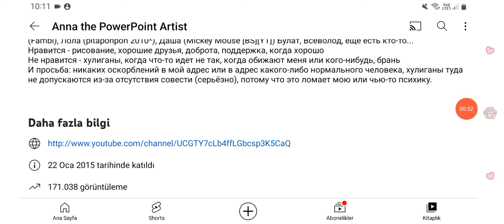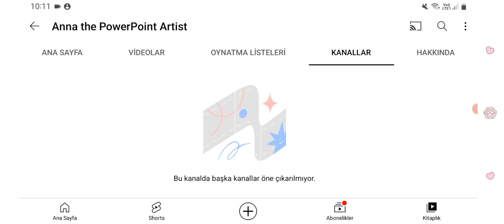Anna as Winx Club Because She's Cute Image Changed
Anna the PowerPoint Artist Loves Stella Red!
Anna Vlasenko 2004 is Adult!